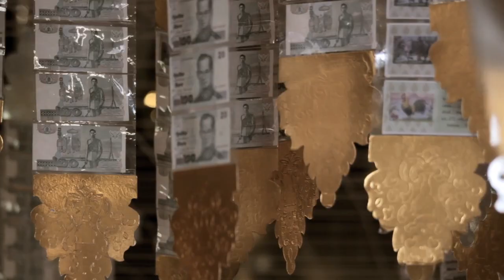TEMPLES | Andrew Huang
"Temples" was filmed in Singapore, Melaka and Chiang Mai.